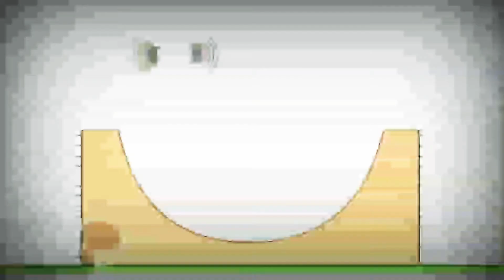16 лютого 2020 р.